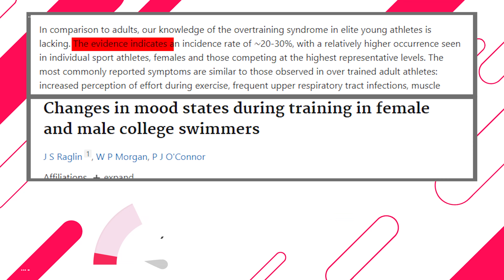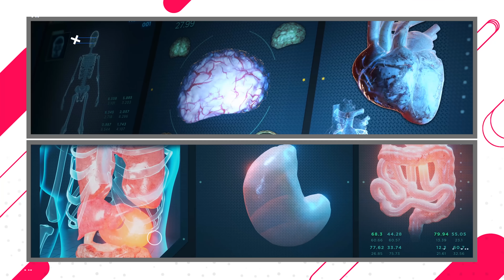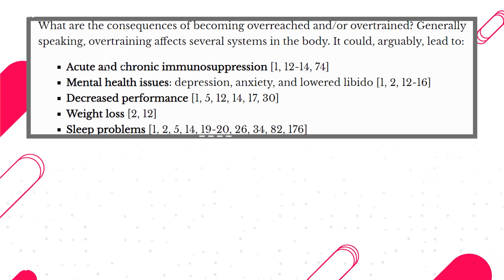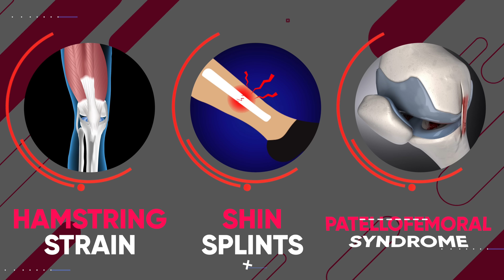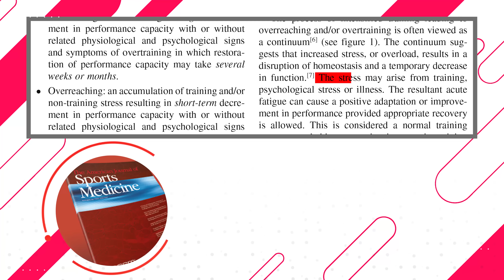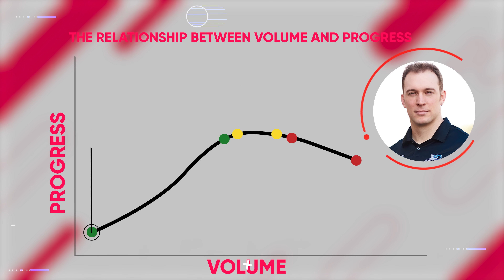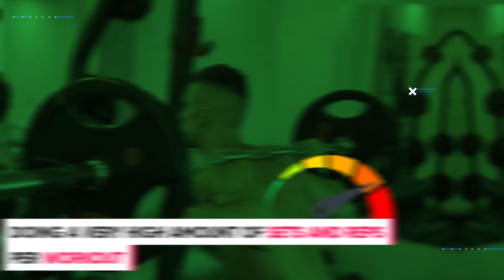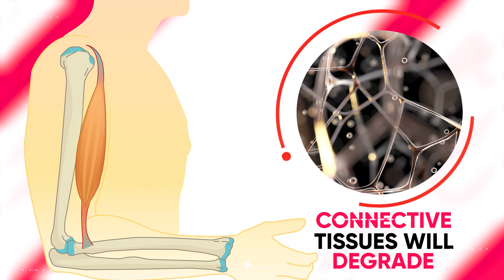What Happens If You Workout TOO MUCH?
These are the signs and symptoms of overtraining. Find out exactly what happens when you exercise too much. There's a big difference between overreaching and overtraining. This video will show you how to prevent overtraining, and how to recognize if it's happening to you.

Working out too much can lead to pain and swelling in your joints, overuse injuries, and a reduction in strength and performance. Or at least that's according to people that believe in the concept of overtraining. but not everyone believes in overtraining. For example, a very popular bodybuilder, Ct Fletcher, has consistently claimed that overtraining is a myth. Claiming there's no such thing as overtraining and instead, there's only undereating. But if we take our own opinions out of it and look at the research, it clearly shows that overtraining does in fact exist. Some of the studies show that over-training affects anywhere from 7 percent to 20 percent of athletes per season. (1) Meanwhile, other data shows that it impacts up to 31 percent of college athletes per year. (2)

But these are athletes that train much more than the average person and you have to remember that if you don't train hard enough you won't see any results. So what's the sweet spot and what would be considered overtraining? Unfortunately, it's not that simple because everyone is different, so there's no exact number of reps or time spent in the gym that you shouldn't exceed. And to complicate things even further many people often confuse overtraining with something known as overreaching. Now even though they share similarities, overtraining and overreaching are definitely not the same. Overreaching is a temporary condition that occurs in response to heavy or intense weight loads and it only requires a relatively short amount of time to recover from. Even when going by its definition, we can see that it is possible "to recover from a state of overreaching within a 2-week period." (3)

So to simplify, if you're overreaching it means that you're pushing your body to a point that is beyond its current recovery capacity. But when you simply take some time off, your body will be able to catch up and recover from a state of overreaching pretty fast. That’s why it can even be argued that the condition of overreaching is a relatively normal and harmless result of the training process." (4) So an example of something that could cause overreaching would be doing a high-volume three-week training phase followed by one week of rest. You’ll likely “overreach’ during the high-volume phase since you'll either be doing a lot more reps or sets to achieve that higher volume. But as long as it's not excessive, your body should recover from it very well especially with a week off.

Now overtraining, on the other hand, is different. In general, you go from overreaching to overtraining when you push your body to such an extent that it's hard for you to recover even after weeks or even months. In fact, it's common for athletes that are in an overtrained state to take months or possibly even years to completely recover. (5) The reason why overtraining is so hard to recover from is because it disrupts homeostasis to such a significant extent that your body can't handle it effectively. Homeostasis is a state of balance within the body. It occurs when all your bodily processes are working together and they're regulated in a way in which internal conditions are balanced, stable, and relatively constant. Now it isn't bad to temporarily disrupt homeostasis. In fact, that's what you do whenever you lift weights or do cardio. You place a stressor on your body that acts as a shock to your system. And as a result, your body will adapt and make changes so that it can better handle a similar stressor in the future. In other words, you’ll build muscle, endurance, and you'll get stronger. But when homeostasis is disrupted chronically, which is the case with overtraining, your body won’t have the time and the ability to get back to a state of equilibrium.

This can lead to a wide range of symptoms. (6) For example overtraining can cause acute and chronic immunosuppression, which means it suppresses your immune system, making you more likely to catch a cold, get an infection, or get sick. (7) You can also be affected mentally. Mental health issues like depression, anxiety, and lowered libido are common side effects of overtraining. (8) And Interestingly, it works both ways. Physically overtraining can increase mental stress and vice versa more mental stress can increase the chances of overtraining. I'll go over that more in a minute, but another obvious issue you'll run into as a result of overtraining is decreased performance. (9) This is usually the most common way to check if you're in a state of overtraining. Even though you might be training hard and supposedly doing “everything...